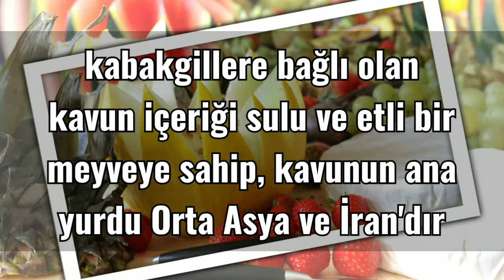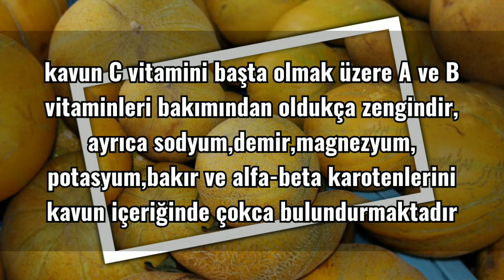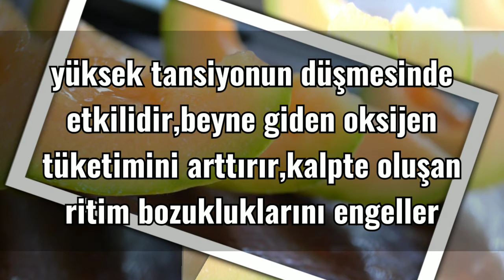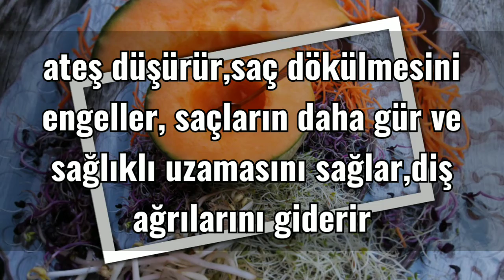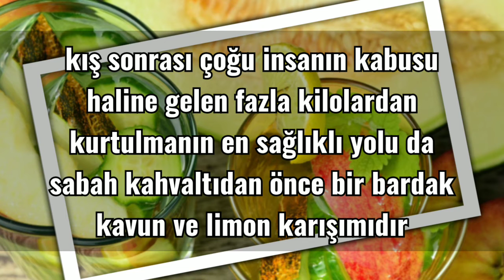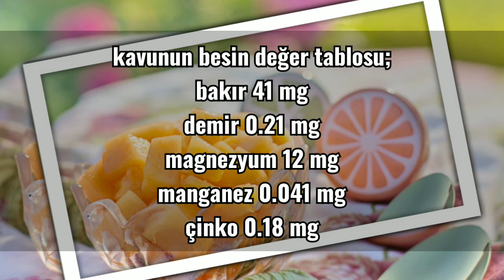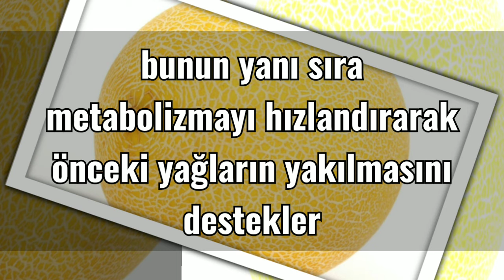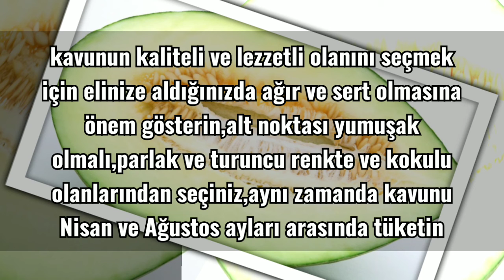KAVUN NEDİR,FAYDALARI,ZARARLARI,HASTALIKLARA KATKISI NELERDİR?(Meyvelerimizi Tanıyalım Serisi)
Kanalımızda MEYVELERİMİZİ TANIYALIM SERİSİ başlığı altında mutfağımız da tükettiğimiz meyvelerin ne oldukları,içerikleri,faydaları,zararları,hastalıklara etkileri,besin değerleri,tüketim şekilleri ve benzeri bilgileri içeren bir seri oluşturduk,farkındalığı arttırmak amacından yola çıkarak oluşturduğumuz bu seriye sahip çıkmanız dileğiyle,desteklerinizi artarak bekliyoruz!!!

BEĞENİYE TIKLAMAYI LÜTFEN UNUTMAYINIZ...
YORUMLARINIZI BEKLİYORUZ...
AFİYET OLSUN...